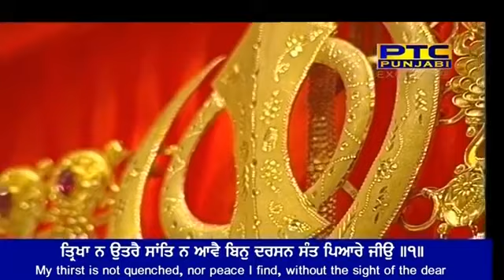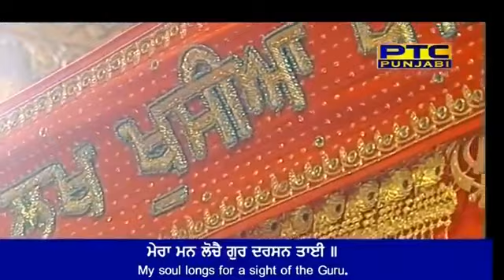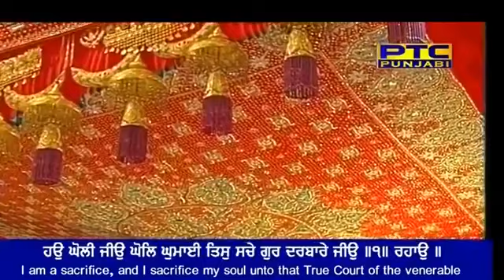Mera Man Loche Gur Darshan Tae 17 March 2018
Hazoori Ragi Darbar Sahib